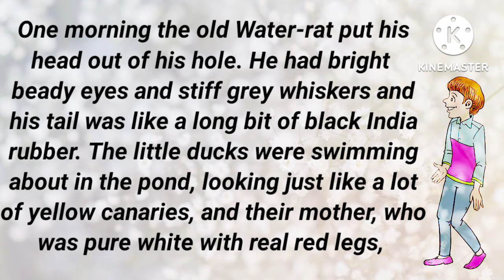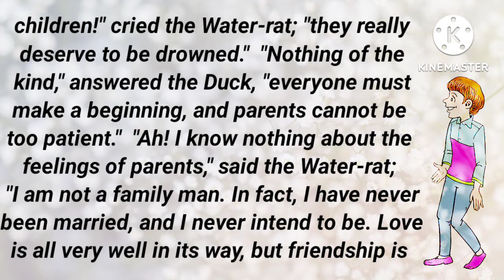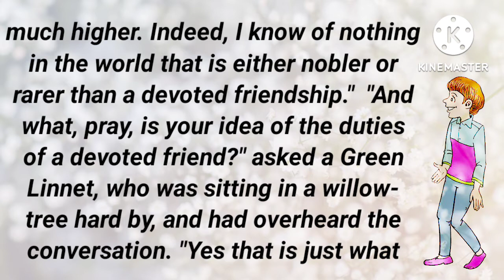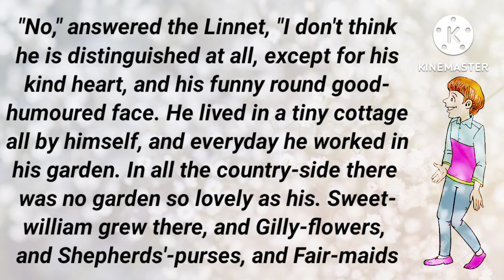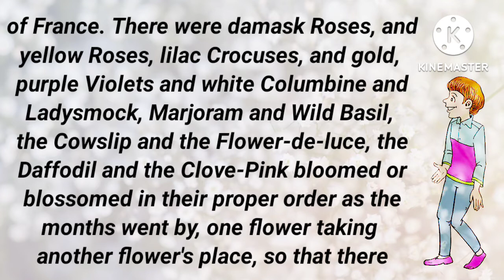ENGLISH STORY - THE DEVOTED FRIEND # Part 1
THE DEVOTED FRIEND is an English story written by the author OSCAR WILDE. The story is read line by line for the viewers to improve their ENGLISH Reading practice.